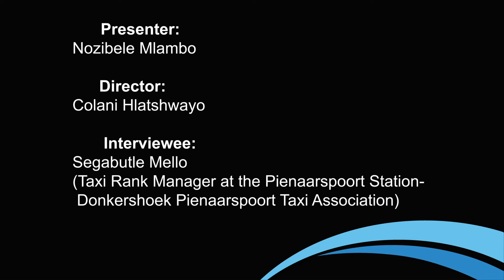Pienaarspoort taxi association does their bit for rail safety